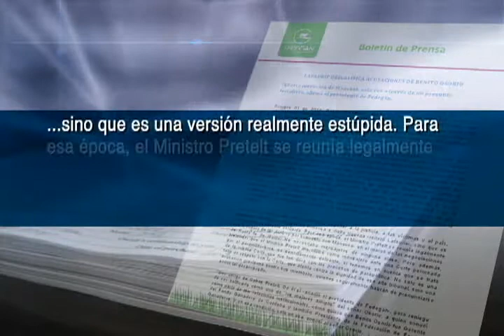Declaraciones de Salvatore Mancuso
NoticiasCapital | El exjefe paramilitar Salvatore Mancuso aseguró, ante el tribunal de Bogotá, que el exministro Sabas Pretelt de la Vega le pidio a Vicente Castaño votar por Uribe para su reelección.